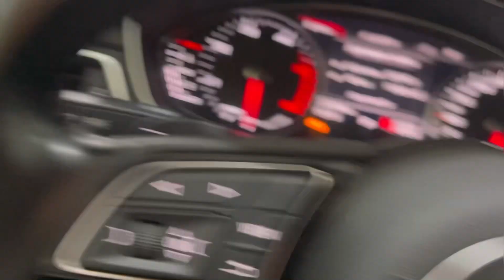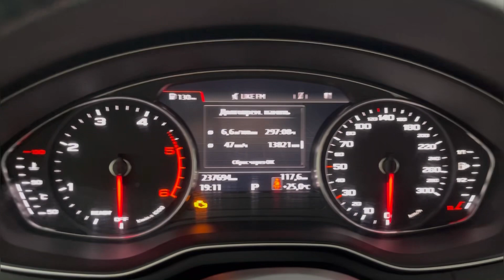Мини обзор. Audi A4. 2019